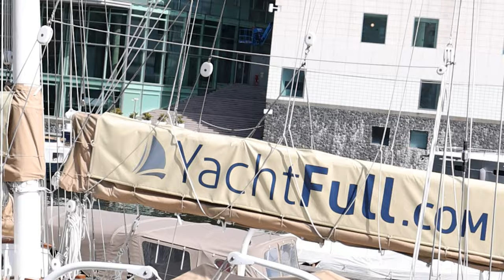Borkumriff II moored in Amsterdam | SOLD by Yachtfull International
About Lunstroo Schooner "Borkumriff II"
A unique yacht, a veritable work of art, this is the best way to describe Borkumriff II. Borkumriff II is the second in a legendary series of traditionally styled sailing superyachts and the first of two Borkumriffs to be designed by Lunstroo. She offers authentic sailing, alongside no-compromise accommodation, a perfect blend of nostalgia and modern living combined with sailing prowess and luxury. Her thoughtful layout is very well-suited to long or short-distance convivial cruising with family and friends, with accommodation for up to eight in four en-suite cabins, and superbly thought-out public areas below and on deck. In 2019 and 2020 she has received another extensive refit and she has a modern interior while retaining her beautiful exterior classic lines offering the best of both worlds. Borkumriff II is ready for her new demanding owner. This yacht is of exceptional quality throughout and is presented in excellent condition.